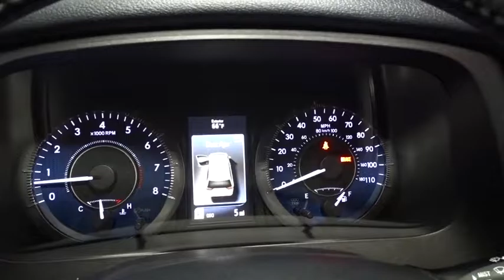2017 Toyota Sienna Hillside, Newark, Union, Elizabeth, Springfield, NJ 900263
Window Grid And Roof Mount Diversity Antenna,2 LCD Monitors In The Front,Wireless Streaming,Radio: AM/FM/HD/CD w/6 Speakers,Bluetooth Wireless Phone Connectivity,Radio w/Seek-Scan, MP3 Player, Clock, Speed Compensated Volume Control, Aux Audio Input Jack, Steering Wheel Controls, Voice Activation, Radio Data System and External Memory Control,Variable Intermittent Wipers w/Heated Wiper Park,Steel Spare Wheel,Clearcoat Paint,LED Brakelights,Fully Galvanized Steel Panels,Door Auto-Latch,Wheels: 17 x 7 7-Spoke Machine-Finished Alloy,Compact Spare Tire Stored Underbody w/Crankdown,Roof Rack Rails Only,Metal-Look Grille w/Chrome Surround,Body-Colored Rear Step Bumper,Lip Spoiler,Deep Tinted Glass,Laminated Glass,Power Liftgate Rear Cargo Access,Fully Automatic Projector Beam Halogen Daytime Running Headlamps w/Delay-Off,Tailgate/Rear Door Lock Included w/Power Door Locks,Chrome Door Handles,Express Open/Close Sliding And Tilting Glass 1st Row Sunroof w/Sunshade,Tires: P235/60R17 AS,Front Windshield -inc: Sun Visor Strip,Front Fog Lamps,Body-Colored Front Bumper,Body-Colored Power Heated Side Mirrors w/Convex Spotter and Manual Folding,Fixed Rear Window w/Fixed Interval Wiper and Defroster,Black Side Windows Trim,Power Sliding Rear Doors,Leather Seat Material,2 Seatback Storage Pockets,Heated Front Bucket Seats -inc: 8-way power driver and 4-way power passenger seats,Leather/Metal-Look Steering Wheel,Interior Trim -inc: Simulated Wood Instrument Panel Insert, Simulated Wood Door Panel Insert, Simulated Wood Console Insert, Chrome And Metal-Look Interior Accents,Analog Display,Manual Anti-Whiplash Adjustable Front Head Restraints and Manual Adjustable Rear Head Restraints,Leather/Simulated Wood Gear Shift Knob,Dual Zone Front Automatic Air Conditioning,Removable 40-20-40 Folding Split-Bench Front Facing Manual Reclining Fold-Up Cushion Rear Seat w/Manual Fore/Aft,Power Door Locks w/Autolock Feature,Partial Floor Console w/Covered Storage, Mini Overhead Console w/Storage, Conversation Mirror, Rear (removable) Console w/Storage and 4 12V DC Power Outlets,Front And Rear Map Lights,Air Filtration,Full Carpet Floor Covering,Remote Keyless Entry w/Integrated Key Transmitter, 2 Door Curb/Courtesy, Illuminated Entry, Illuminated Ignition Switch and Panic Button,Valet Function,Fade-To-Off Interior Lighting,Perimeter Alarm,Trip Computer,Manual Tilt/Telescoping Steering Column,Power Rear Windows, Power Vented 3rd Row Windows and w/Manual Sun Blinds,Cargo Space Lights,Driver And Passenger Visor Vanity Mirrors w/Driver And Passenger Illumination,Trunk/Hatch Auto-Latch,Seats w/Leatherette Back Material,Rear HVAC w/Separate Controls,Power 1st Row Windows w/Front And Rear 1-Touch Up/Down,Driver Foot Rest,FOB Controls -inc: Trunk/Hatch/Tailgate,Fixed 60-40 Split-Bench Leatherette 3rd Row Seat Front, Manual Recline, Manual Fold Into Floor, 3 Manual and Adjustable Head Restraints,Driver And Front Passenger Armrests and Rear Center Armrest Rear Seat Mounted Armrest,Full Cloth Headliner,Locking Glove Box,HomeLink Garage Door Transmitter,Front Cupholder,4 12V DC Power Outlets,Remote Releases -Inc: Power Cargo Access and Mechanical Fuel,Cruise Control w/Steering Wheel Controls,Outside Temp Gauge,Instrument Panel Covered Bin, Covered Dashboard Storage, Interior Concealed Storage, Driver / Passenger And Rear Door Bins,Day-Night Auto-Dimming Rearview Mirror,Delayed Accessory Power,Engine Immobilizer,Leatherette Door Trim Insert,Compass,Carpet Floor Trim,Proximity Key For Doors And Push Button Start,Rear Cupholder,HVAC -inc: Underseat Ducts and Headliner/Pillar Ducts,Gauges -inc: Speedometer, Odometer, Engine Coolant Temp, Tachometer, Trip Odometer and Trip Computer,8 Person Seating Capacity,20 Gal. Fuel Tank,Front-Wheel Drive,Torsion Beam Rear Suspension w/Coil Springs,Engine: 3.5L DOHC V6 SMPI,Battery w/Run Down Protection,Electric Power-Assist Speed-Sensing Steering,Gas-Pressurized Shock Absorbers,Axle Ratio: 3.94,4-Wheel Disc Brakes w/4-Wheel ABS, Front Vented Discs and Brake Assist,Single Stainless Steel Exhaust,Transmission: Electronic 8-Speed Automatic,GVWR: 5,995 lbs,Strut Front Suspension w/Coil Springs,1290# Maximum Payload,Front And Rear Anti-Roll Bars,Transmission w/Sequential Shift Control,Engine Oil Cooler,Curtain 1st, 2nd And 3rd Row Airbags,and Rear Collision,Dual Stage Driver And Passenger Seat-Mounted Side Airbags,Side Impact Beams,Driver Knee Airbag and Passenger Cushion Front Airbag,ABS And Driveline Traction Control,L